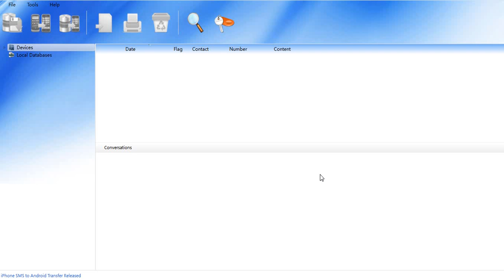Transfer SMS from Android to iPhone 5S/5C on Mac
Get a new iPhone 5S or iPhone 5C and now want to transfer Messages from an old Android Phone? The following tutorial shows you how to Transfer SMS from Android to iPhone 5S/5C on Mac with Backuptrans.